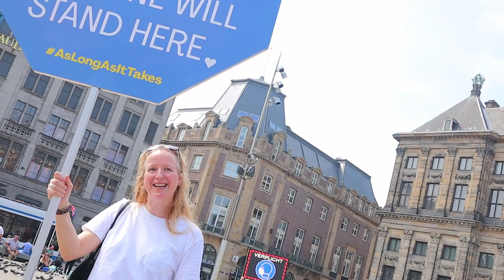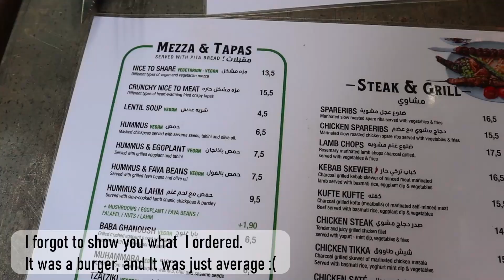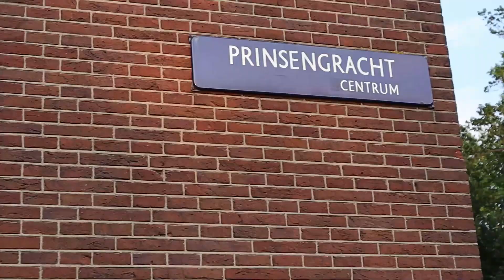Spend A Day With Us in Amsterdam | Travelling in Amsterdam After Covid | Gisele Muse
Hello guys,

In this vlog we visit some friends in Amsterdam and spend the day there walking around the beautiful city. It is suprisingly busy given all the restrictions in place. But everyone was quite respectfula dn wore their masks when they had to.

Please be kind always. You donot know what people are going through.

M Y I N S T A G R A M

✨ EQUIPMENT USED
VLOG CAMERA - Canon EOS M50

✨ MUSIC
- Volcano (Instrumental Version) - Frigga
- Dansez - Fasion
- Dancing with the Devil - Bonkers Beat Club
- You Know - Mefree

xx